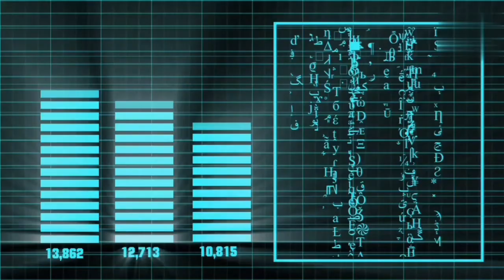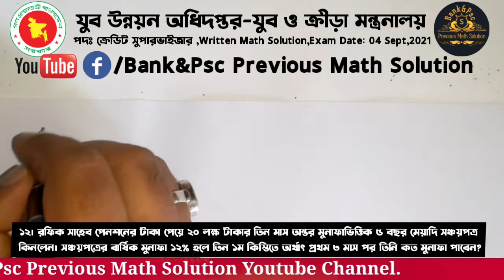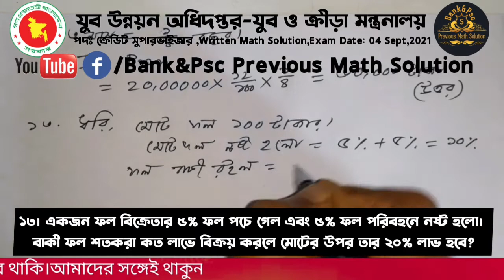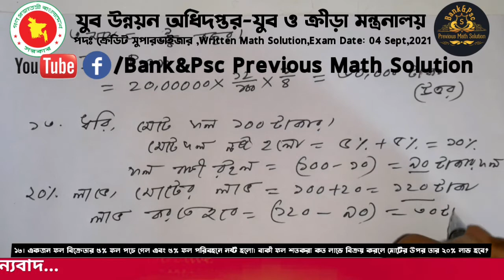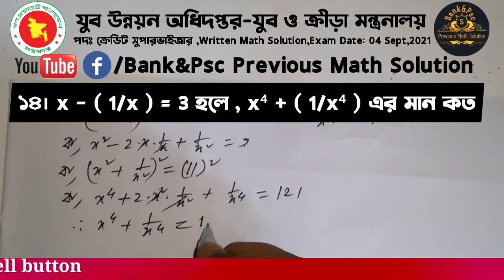যুব উন্নয়ন অধিদপ্তর।।পদঃ ক্রেডিট সুপারভাইজার।।Written Math Solution।।Exam Date: 04 Sept,2021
যুব উন্নয়ন অধিদপ্তর-
যুব ও ক্রীড়া মন্ত্রনালয়
Written Math Solution
পদের নামঃ ক্রেডিট সুপারভাইজার
Exam Date: 04 Sept,2021
প্রশ্নঃ
১২। রফিক সাহেব পেনশনের টাকা পেয়ে ২০ লক্ষ টাকার তিন মাস অন্তর মুনাফাভিত্তিক ৫ বছর মেয়াদি সঞ্চয়পত্র কিনলেন। সঞ্চয়পত্রের বার্ষিক মুনাফা ১২% হলে তিন ১ম কিস্তিতে অর্থাৎ প্রথম ৩ মাস পর তিনি কত মুনাফা পাবেন?
১৩। একজন ফল বিক্রেতার ৫% ফল পচে গেল এবং ৫% ফল পরিবহনে নষ্ট হলো। বাকী ফল শতকরা কত লাভে বিক্রয় করলে মোটের উপর তার ২০% লাভ হবে?
১৪। x – ( 1/x ) = 3 হলে , x⁴ + ( 1/x⁴ ) এর মান কত
১৫। Factorized:
(i) ax² + ( a² + 1 )x + a
(ii) x³ – 21x – 20